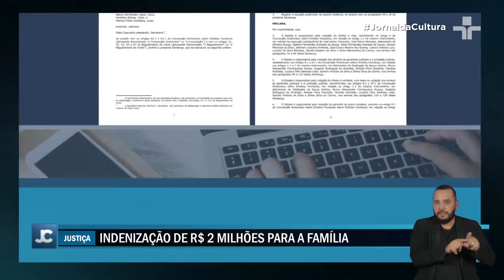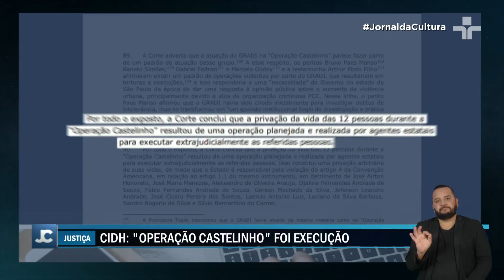Corte Interamericana condena Brasil por uso de violência policial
Corte Interamericana de Direitos Humanos condenou o Brasil por violações em dois casos ocorridos há mais de 20 anos.

Uma ação da PM de São Paulo, que ficou conhecida como “Operação Castelinho”, e a morte de um integrante do MST no Paraná.

País reconhece a competência da corte desde 1998, o que significa que uma decisão do tribunal deve ser cumprida.